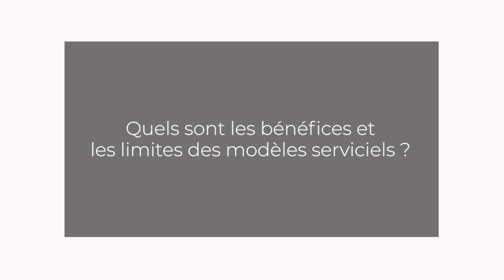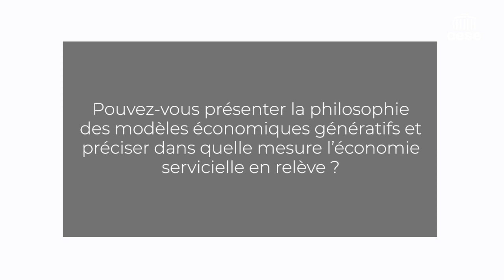Christophe SEMPELS (LUMIA) - Economie servicielle - cese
Questions à M. Christophe SEMPELS, Directeur Général de LUMIA, auditionné par la commission Économie et finances du CESE dans le cadre de la saisine : "Économie servicielle".